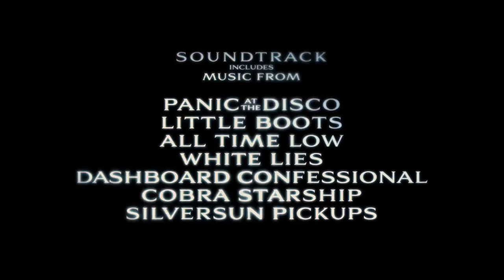Jennifer's Body Trailer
Movie coming out on september the 18th.